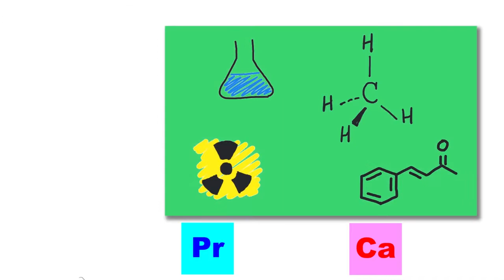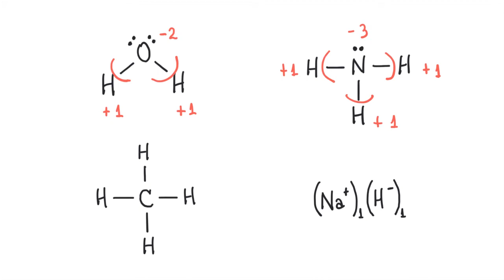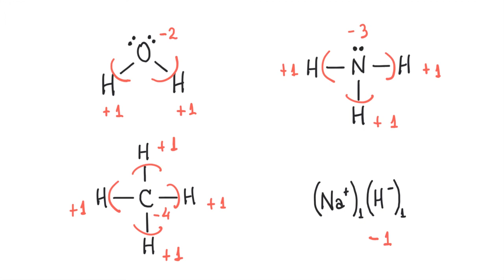Número de oxidação 03 - Segunda regra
Explicação da regra referente ao número de oxidação do H em seus compostos.